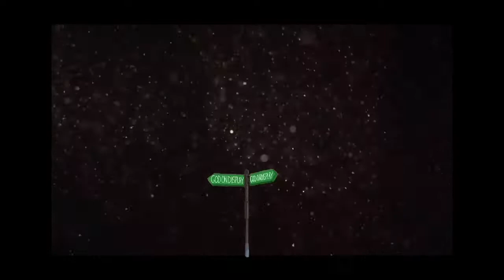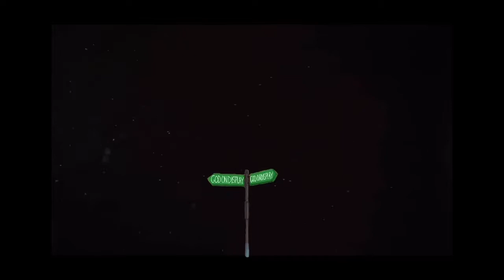Your Heart (feat. Stacey J. Hayes)